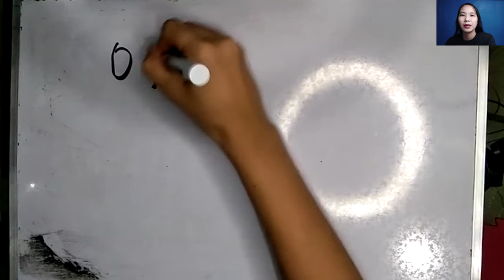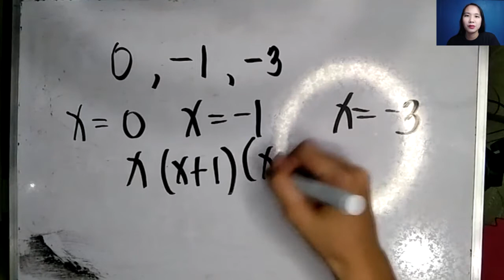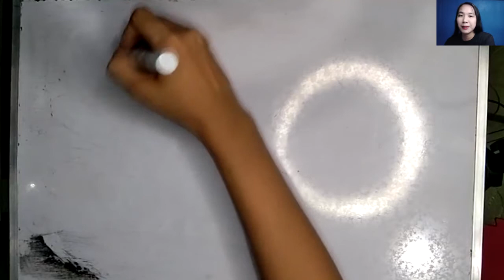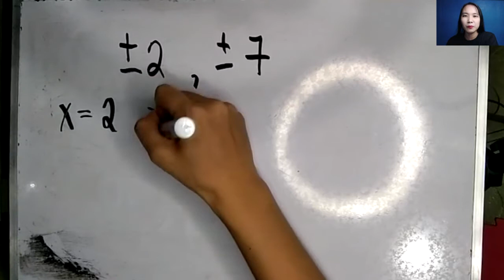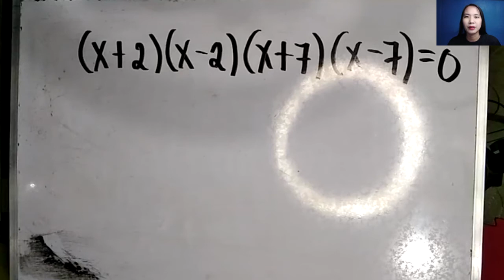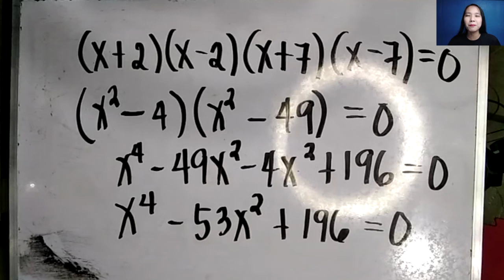MELC 9(2. Creating Polynomial Equation)